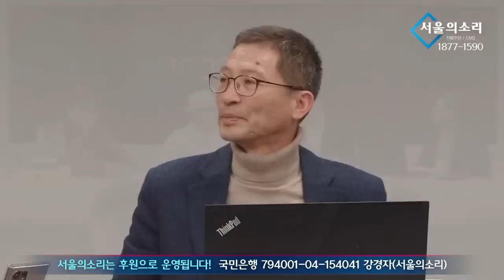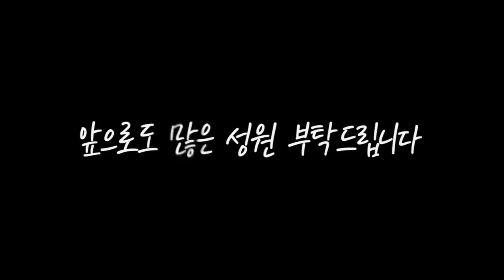응징언론 서울의소리 유튜브 구독자 100만 돌파 축하 특집방송 (감사합니다)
Song : Arche! - 궁(宮)